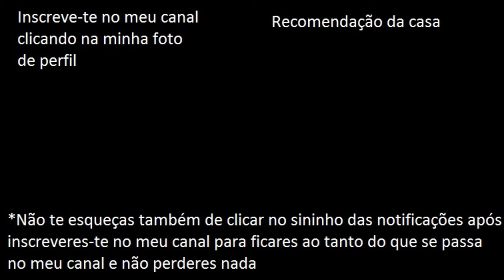Mini-YTPPT - Novo Hamburguer Maestro da McDonalds chega hoje a Portugal e a escorregar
É já hoje que este hamburguer chega a escorregar ao mais puro estilo do Super Mario 64 da Nintendo 64 e todos vão querer aplaudir e comer este hamburguer. : )

Decidi criar este YTPPT (embora mini, mas pronto) para partilhar o trabalho que decidi usar para expressar o que penso deste anúncio que vi ontem na televisão sobre este hamburguer e daí surgiu-me a ideia de fazer este vídeo, até sonhei e tudo com isto como seria e decidi fazê-lo realidade aqui! ; )
Espero que gostem deste vídeo e se divirtam a valer com o mesmo! ; )

By: McDonalds Portugal
Credits for: McDonalds Portugal
(Re)created and (re)uploaded by: Lightning McKing *Macacada&MuitaDiversão*

- FranciscoGonzas (PS4)